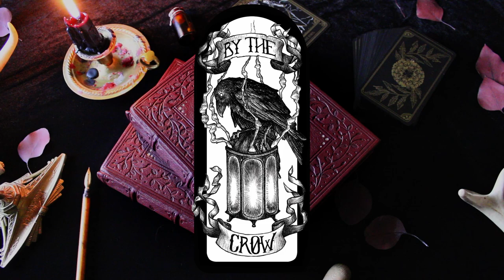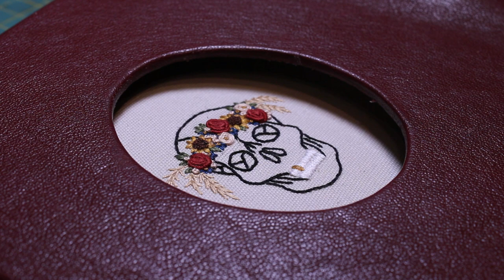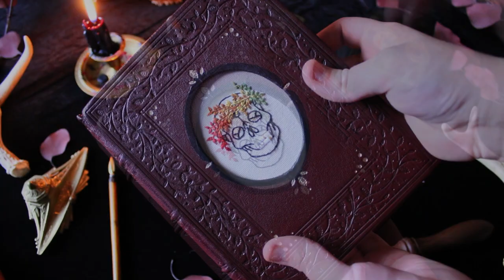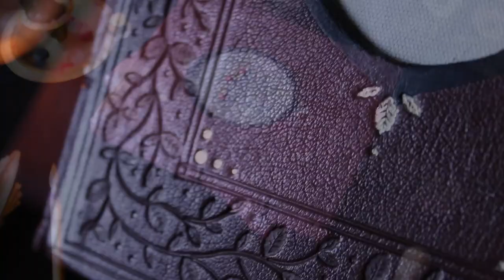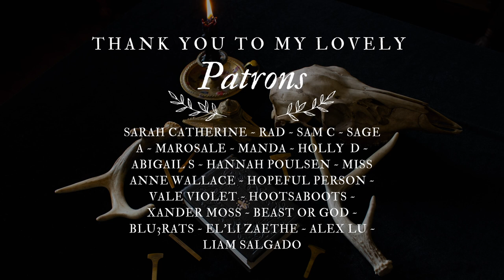Bookbinding two journals in collaboration with Beast or God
Hello! This was a project I worked on around October 2021 with Beast or God on Instagram and my very first collaboration with another artist. I learned a lot during this process, about binding as well as editing. My production skills still aren't quite where I want them, but I'm very happy with how this video turned out! (also I took a page out of @FourKeysBookArts book and decided to use the subtitles as commentary!)

A large part of why I like this video so much is the music!